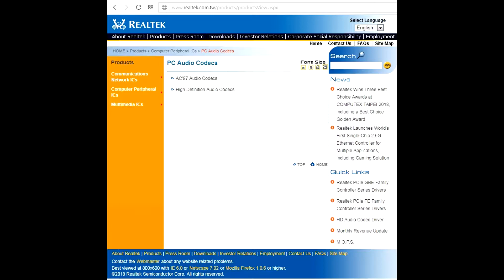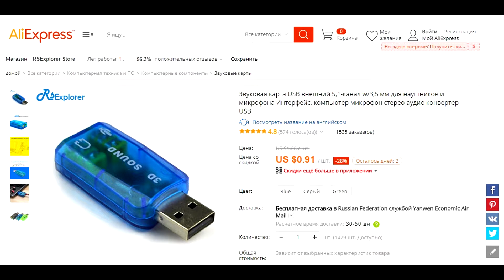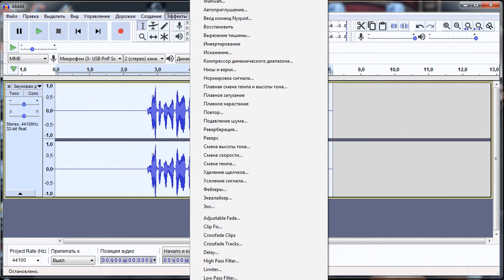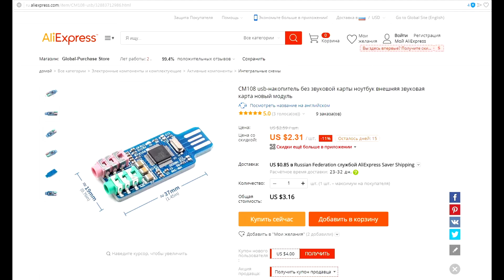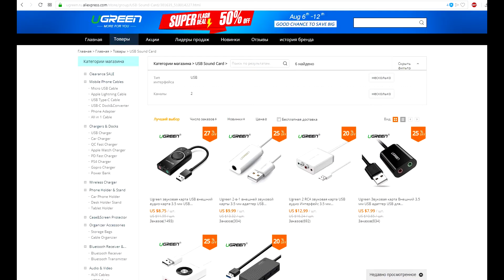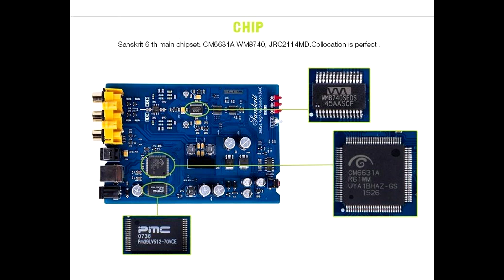Техноблог Рейтинг китайских звуковых карт на aliexpress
Видео записано на черную 7.1.